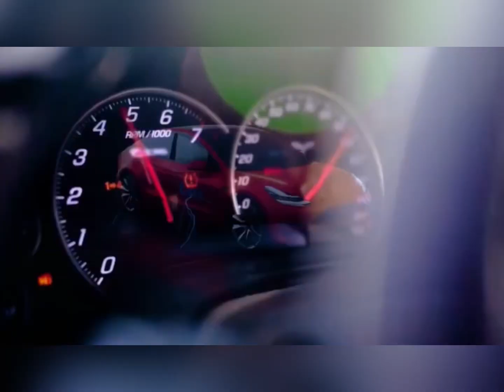Kwaw weezy and the smart girl again,I think Fanta blaq over helped,bro code gone wrong🤣🤣🤣